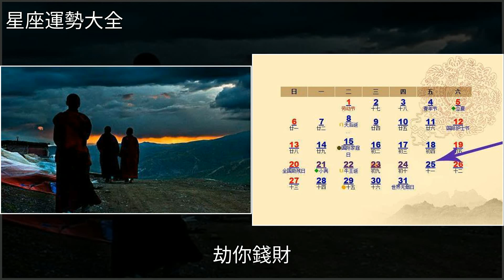羊刃是什麼意思，羊刃的查法，[星座運勢大全]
羊刃是什麼意思，羊刃的查法 [星座運勢大全]命理,生肖,星座羊刃是什麼意思，羊刃的查法 [星座運勢大全]命理 生肖 星座